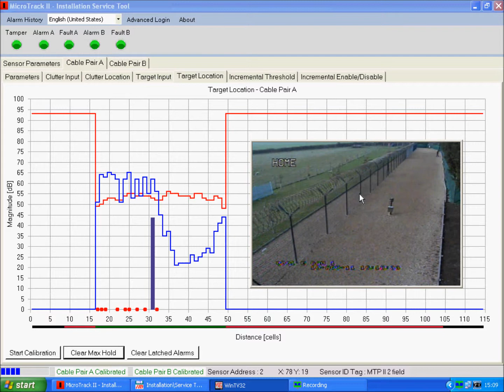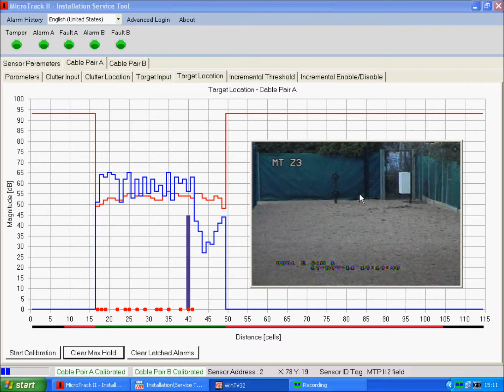Detección por cable enterrado MicroTrack II Alarm